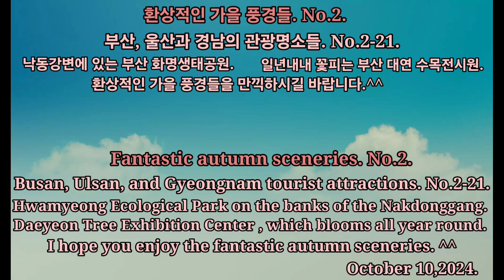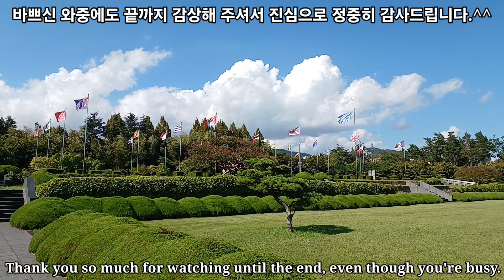환상적인 가을 풍경들. No.2. Fantastic autumn sceneries. No.2.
Busan, Ulsan, and Gyeongnam tourist attractions. No.2-21.
Busan Hwamyeong Ecological Park on the banks of the Nakdonggang.
Daeyeon Tree Exhibition Center in Busan, which blooms all year round.
I hope you enjoy the fantastic autumn sceneries. ^^
Korean wild flower, Lycoris Sanguinea. Silver grass and reeds fluttering in the autumn breeze.
Red mystery autumn wide flower, Red spider lily.
Buyonghwa resembling Mugunghwa.
Mugunghwa, the symbol of the free Republic of Korea.
I hope you enjoy the paradise of silver grass and reeds. ^^